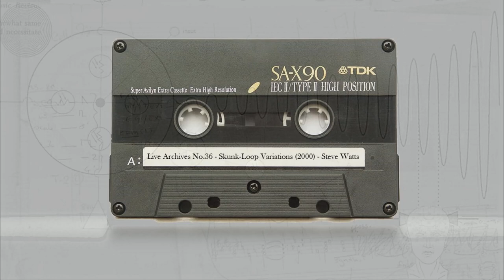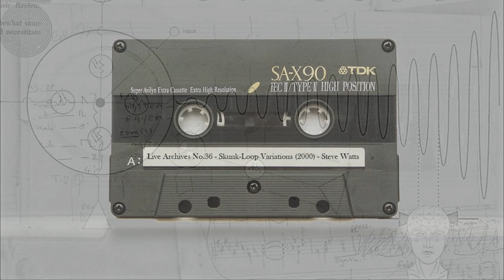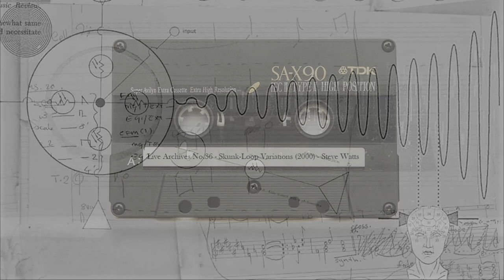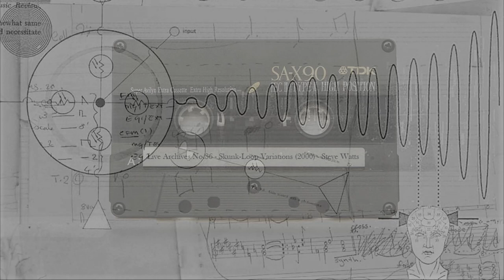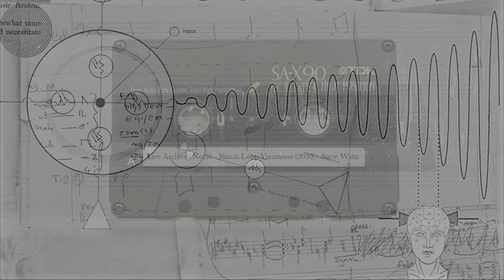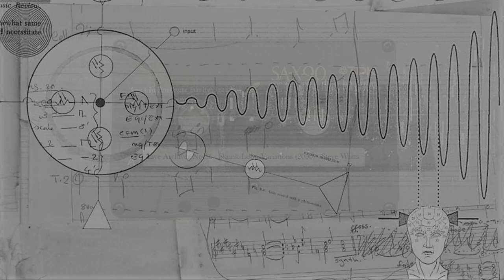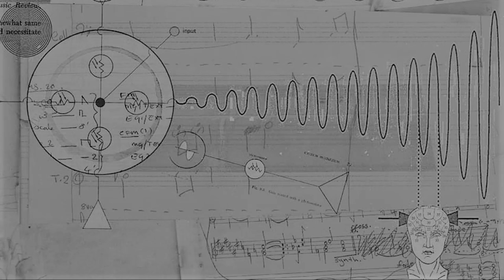Steve Watts - LIVE ARCHIVES - No. 36 - Skunk-Loop Variations (2000)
SKUNK-LOOP VARIATIONS (2000) - Live Archives Tape 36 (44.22)

Original live improvisation composed, performed, produced, and recorded at The Workshop of Filthy Creation Recording Studios direct to *TDK Cassette Tape.

Steve Watts plays - Korg MS20 Synthesizer, Roland D70 Synthesizer, Akai S612 Sampler, Roland R-8M Percussion Module, and Boss SX-700 Effects Processor.

MIDI loops programmed and manipulated live using an Atari 1040 STE Computer running Steinberg Pro 24 Sequencing software.

Digital Remaster - (c) Steve Watts Music /(p) The Workshop of Filthy Creation (2022)

*TDK is a trademark of TDK KABUSHIKI KAISHA (TDK CORPORATION). Used with kind permission.